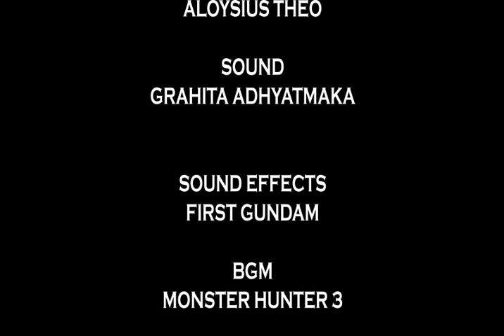Mecha Hunter Complete Form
after our presentation, we give our complete video, the first one will still be unlisted

credit:
gunpla: Theo
Sound Effect: Kidou Senshi Gundan, Sunrise